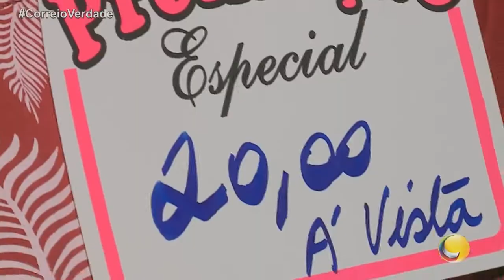Dica para economizar no look para o Natal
😍 Participei de um Programa de TV dando dica econômica para o Natal, espero que gostem!!!

📸 Fotos -